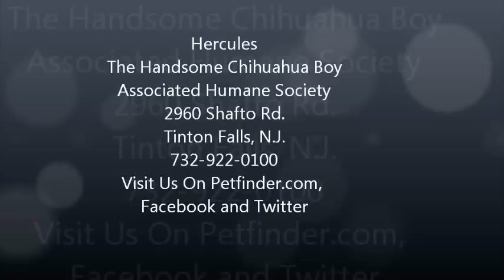Hercules The Handsome Chihuahua Boy AHS Tinton Falls, N.J.,June 23,2012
Hercules is an adorable, playful, friendly, 6 yr. old Chihuahua that was surrendered to the shelter by his owner. He is good on the leash and loves to play ball. If you are looking for a lovely lap dog that is handsome and smart, then please adopt Hercules at the Associated Humane Society, 2960 Shafto Rd., Tinton Falls, N.J., . Open daily 12 PM to 5 PM